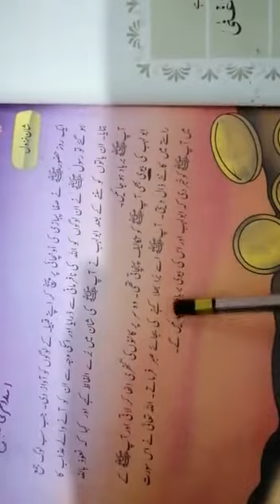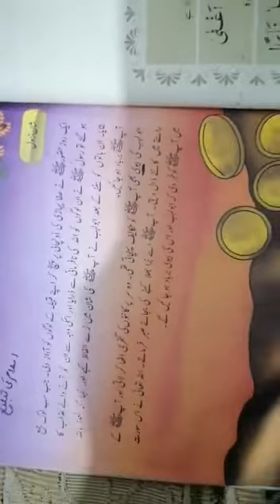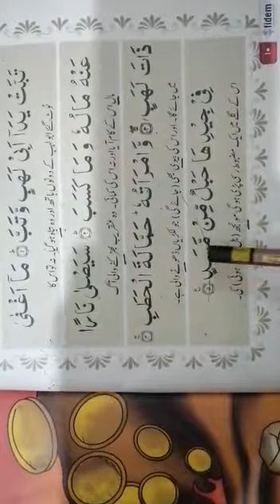Islamiyat 1st Lecture Part 2 Class 3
e Lecture on Ialamiyat for Class 3